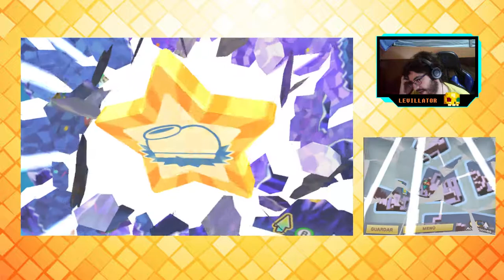Mario & Luigi: Superstar Saga + Bowser's Minions - cap.8 - Final - No he perdido el toque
Aún soy digno.